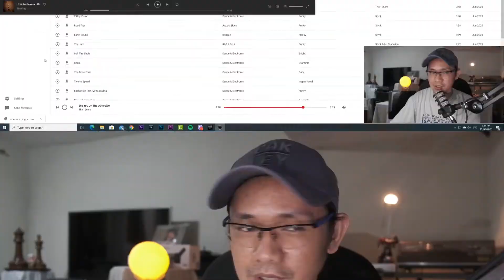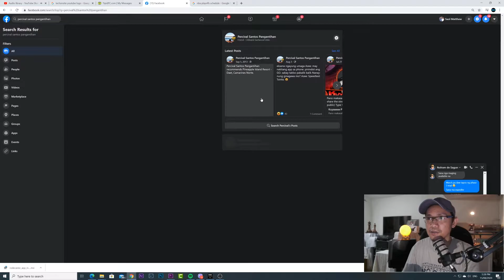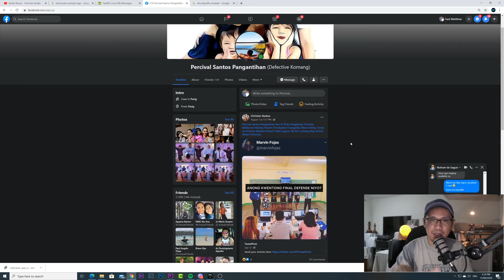Rodecaster Pro Sample Bluetooth Phone Interview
Quick video paano gamitin ang Rodecaster Pro when interviewing using Smartphone via Bluetooth connection